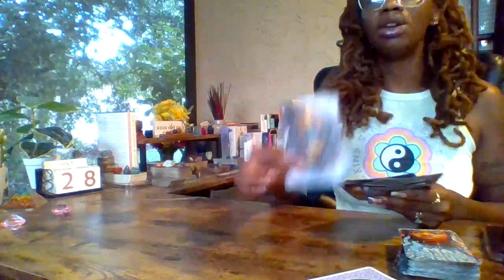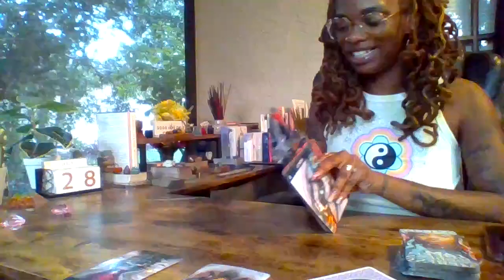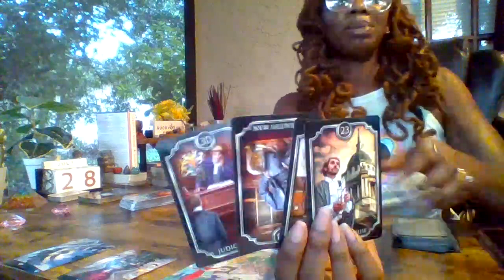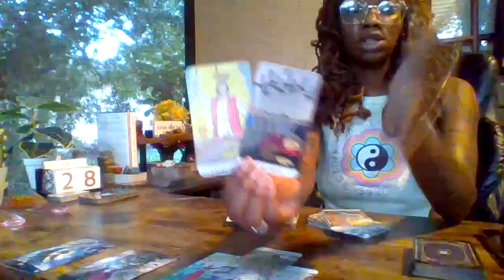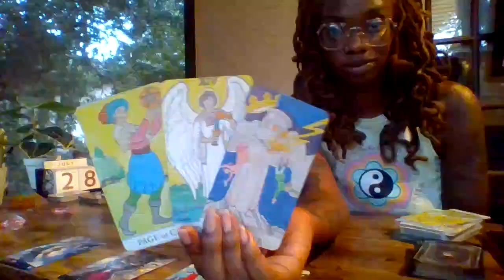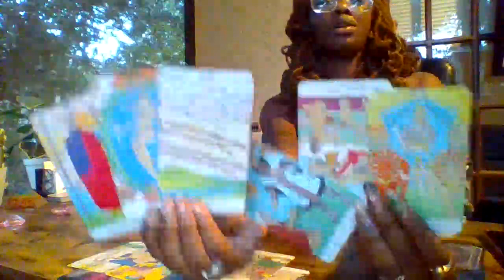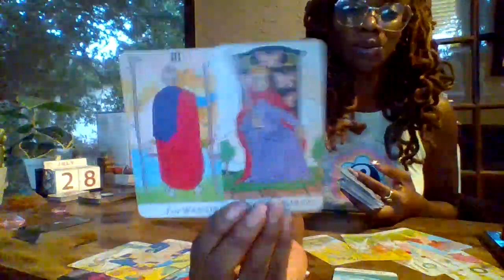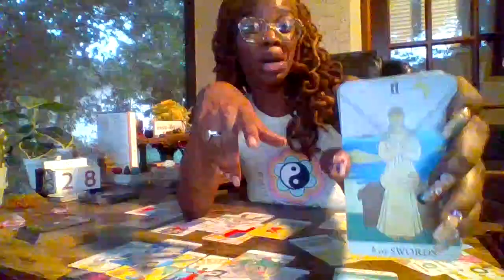♈️Aries🔮TarotCardReading | 🔮Divine Feminine | 🔮 Divine Masculine | 🐏General Messages